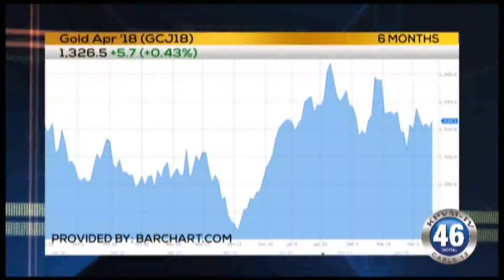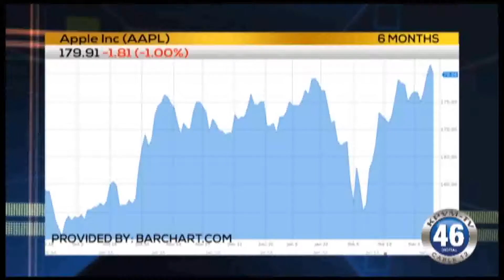KPVM News 46 03/14/18 2 of 4